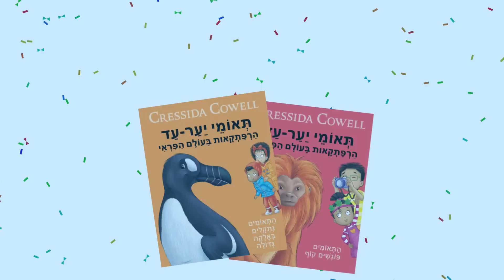פיקמי פופס ובייבלייד בארסט! - עכשיו במקדונלד'ס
- צעצוע או ספר -?
מהיום אפשר גם וגם! 😍
בואו לבחור גם צעצוע מסדרת פיקמי ובייבלייד וגם ספר חדש בסדרה - באותה ארוחת ילדים!